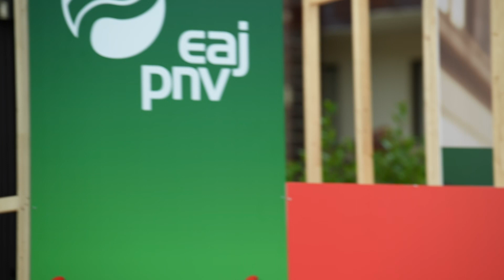Ortuzar: "No podemos dejar la representación vasca en quienes solo piensan en llegar a Moncloa"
Andoni Ortuzar: "No podemos dejar la representación vasca en manos de quienes solo piensan en llegar a la Moncloa y lo vasco les importa un pimiento".